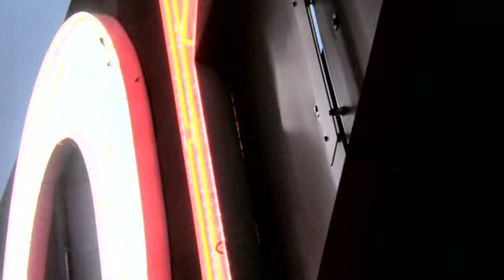IN STORES NOW#43: POLAR BEYOND / "Chapter Two"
BANDWIDTH PRESENTS:
IN STORES NOW#43: POLAR BEYOND
Polar Beyond - Chapter Two

IN STORES NOW Continues - Polar Beyond take to the top of Belfast's iconic Europa hotel to play two amazing session tracks.

Camera/Edit: Will McConnell

d^_^b